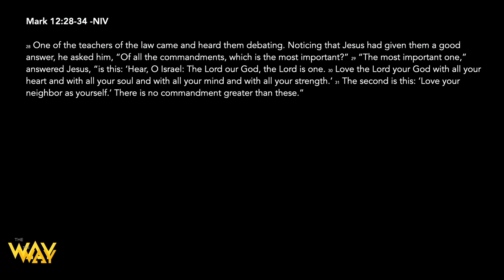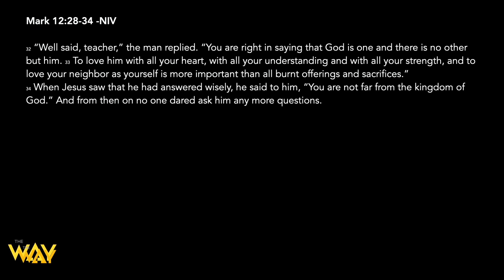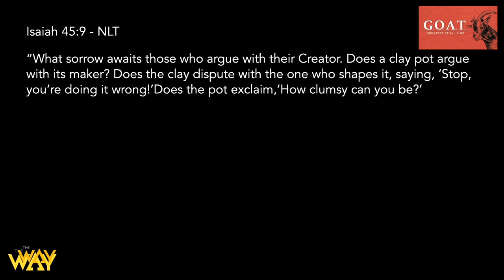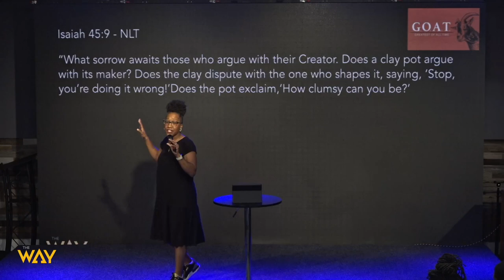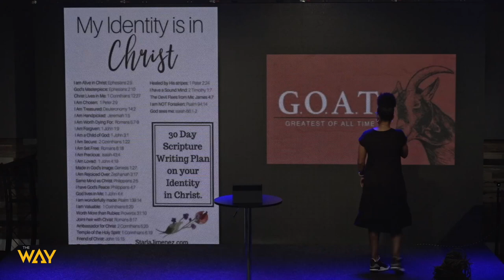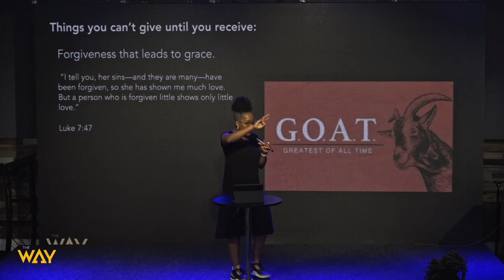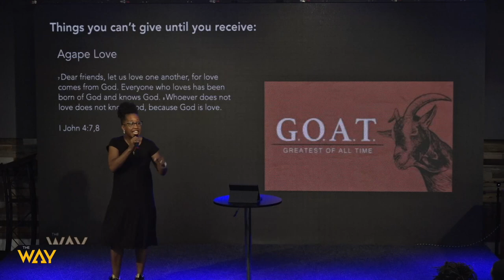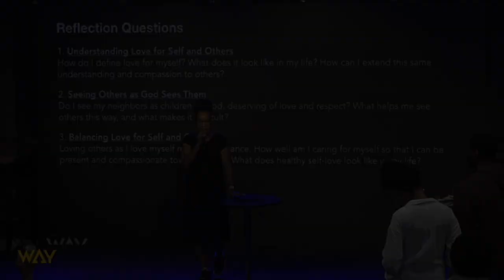G O A T by Pastor Tanisha Walton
Welcome, and thank you for streaming with us. Watch this sermon entitled, "Greatest of All Time" by Pastor Tanisha Walton.